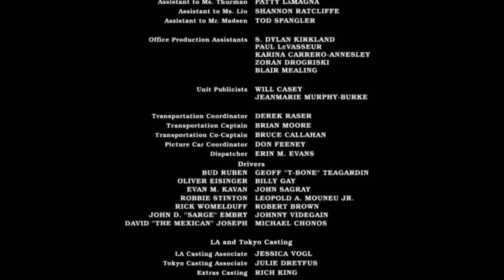Kill Bill Vol 1 (2003) End Credits Version